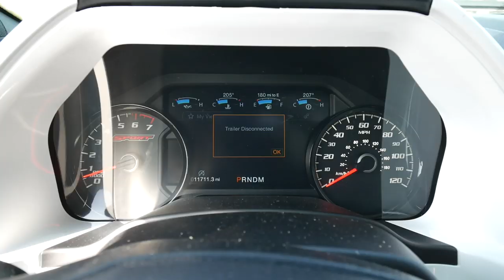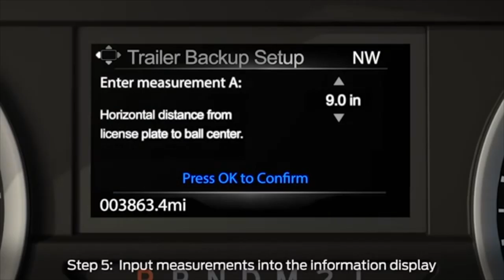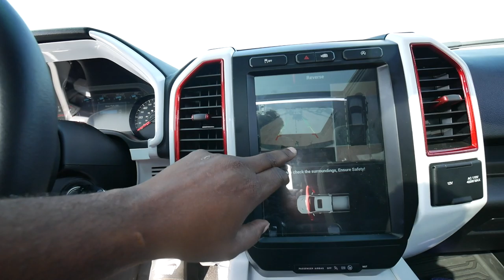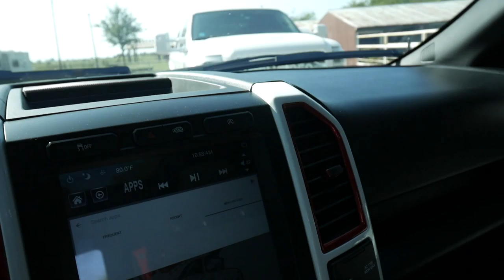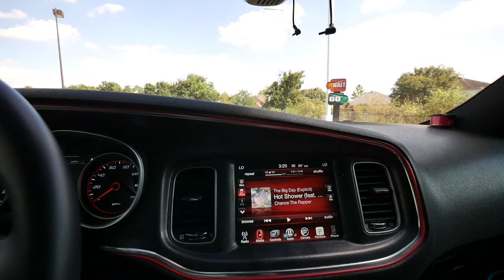PULL THE HEAVIEST LOAD EVER IN MY LIFT FORD F150 TRAILER BACKUP IS A WASTE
Feel good now huh?